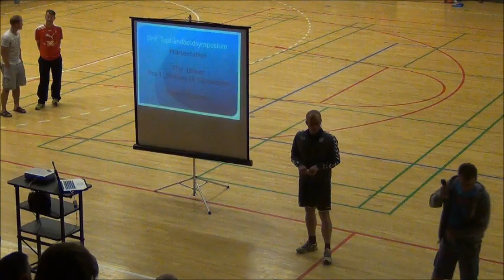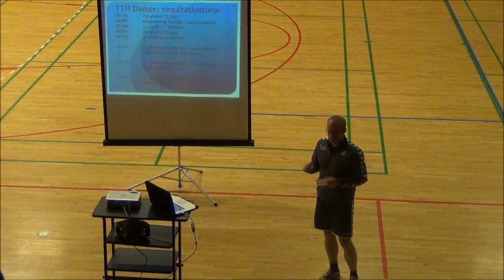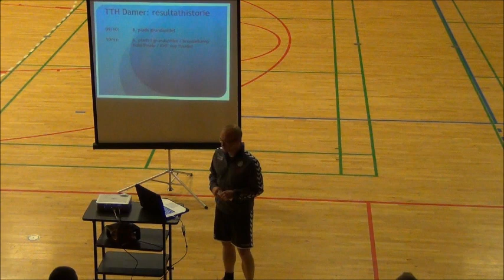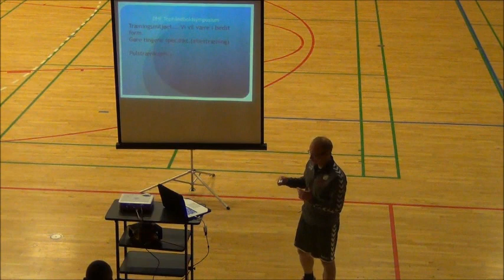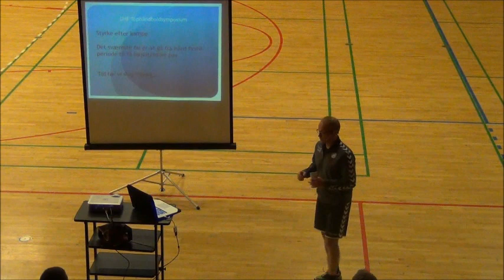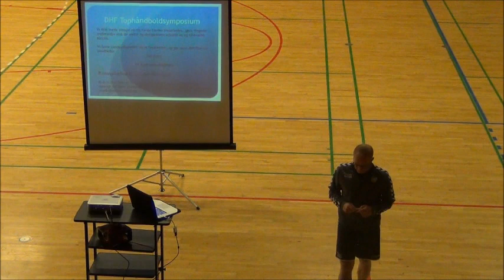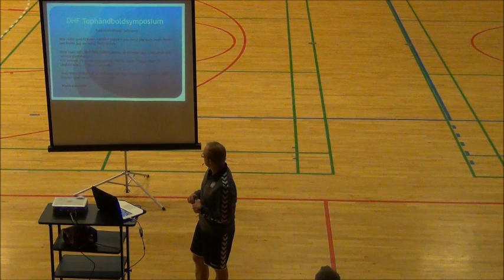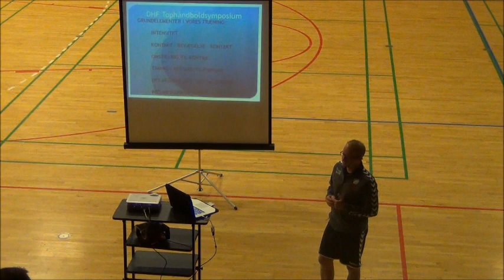DanskHåndbold Tophåndbold Symposium 2013 - Når de små matcher de store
Teori og praktik v/Niels Agesen